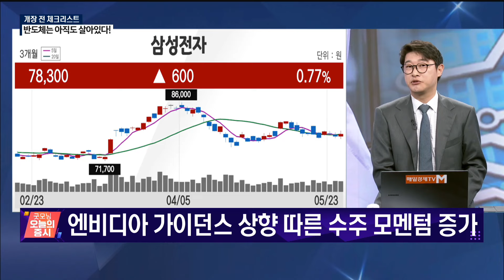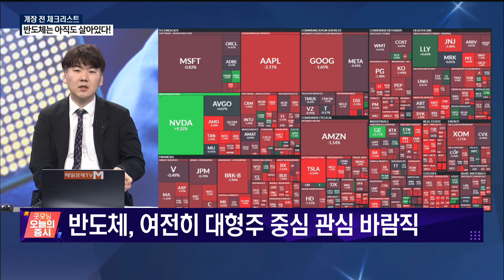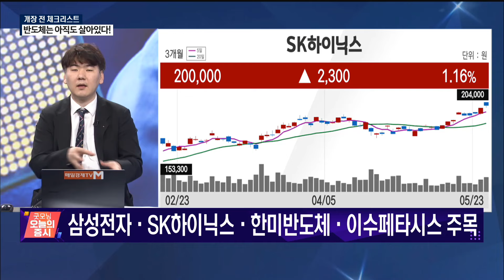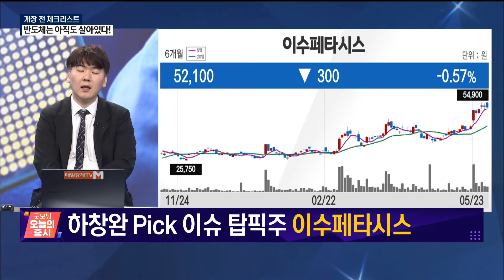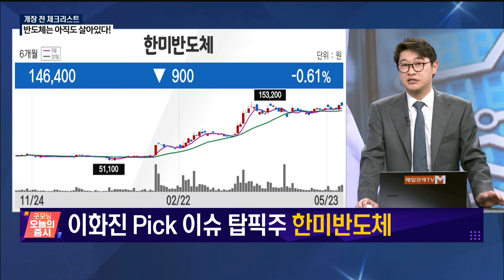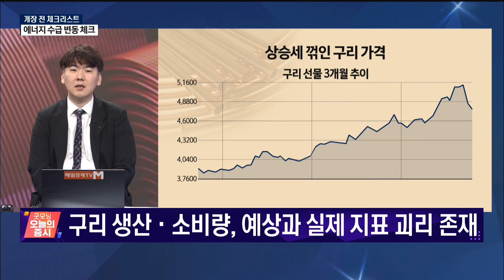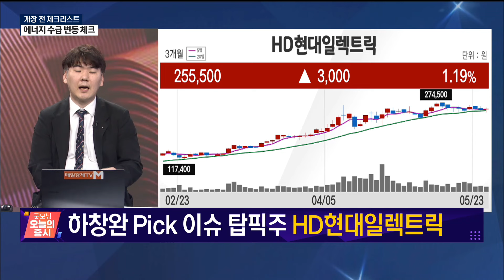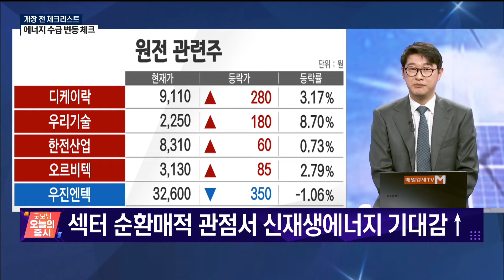[체크리스트] 반도체, 정부 지원·엔비디아 호실적 속 밸류 매력 이상무?!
반도체·에너지
(출연: 하창완 헤르메스스탁 본부장, 이화진 하이투자증권 스마트PB센터 과장)
/ 체크리스트/ 매일경제TV